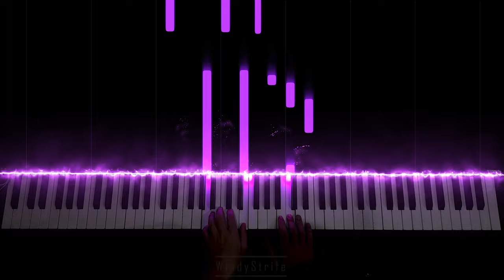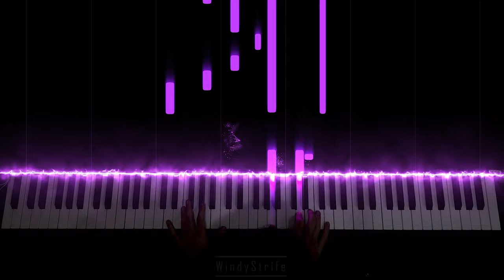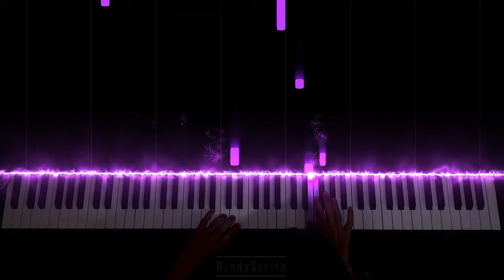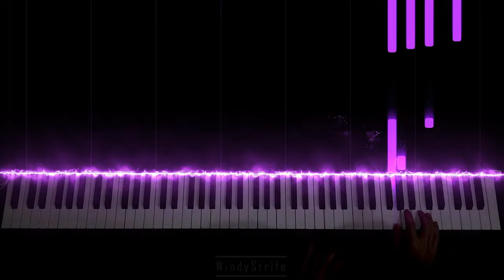Nhớ Mùa Thu Hà Nội - Trịnh Công Sơn Piano Solo Cover